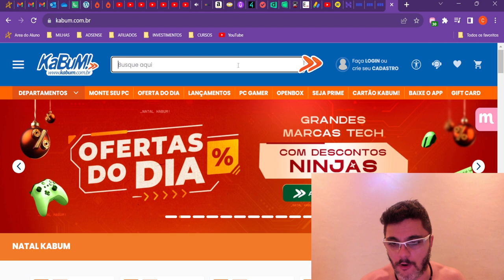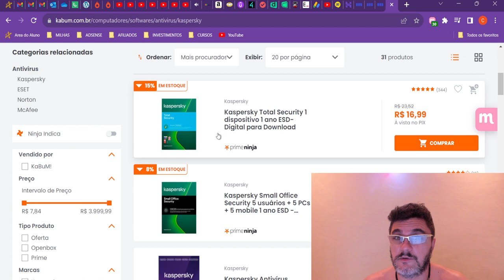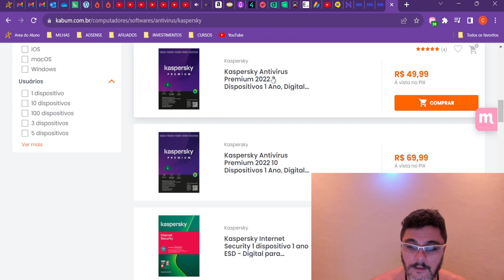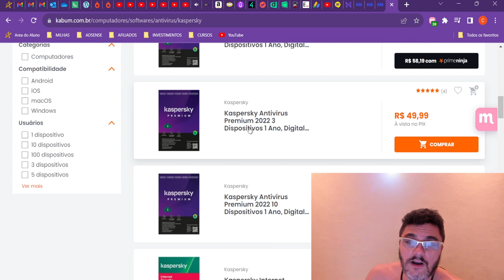KASPERSKY compra ou renovação mais barata do mercado. Aprenda a renovar a sua assinatura.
KASPERSKY compra ou renovação mais barata do mercado. Aprenda a renovar a sua assinatura pagando menos que no site da Kaspersky, mas de forma oficial, comprando por uma de suas revendedoras.